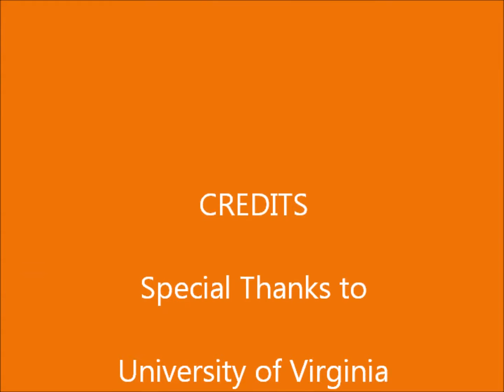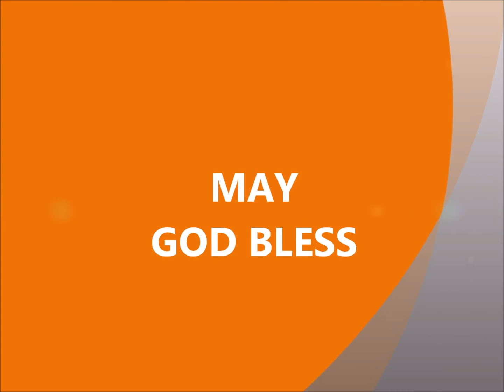On the UVA Grounds..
Live from University of Virginia Grounds G.G.I news covers The Rotunda on Good Friday.
Broadcasting on Charlottesville Public Access T.V.